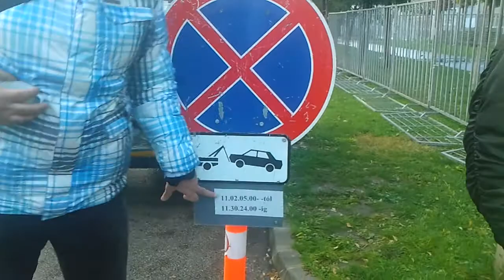Újabb atrocitás . Az MTVA előtt tüntetőket erővel távolították el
A közmédia előtt  közel egy éve   jogszerűen tiltakozó civileket  azaz  MINKET   az MTVA  vezetése  ma hajnalban , erőszakkal fizikai  erővel zúzatták össze  a sátrainkat.  . ,Kik  ők a   a hatalom emberei , akik  az elmúlt 1 évben  tönkre tették  a közmédiát ,szétzúzták a szólásszabadságot a közmédiában ,most fizetett  erőemberekkel  támadnak .Vajon mi jön még ?.